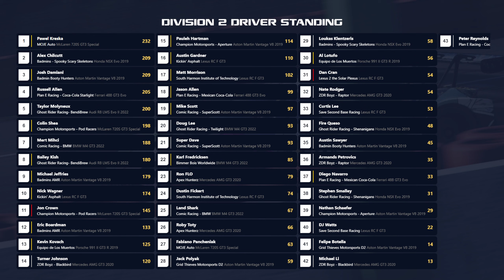SRA | S5 R4 | D2 | Misano